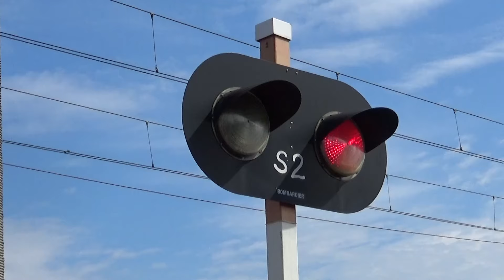IDIOTA Z TRAKTORA! Przejazd kolejowy Zabłocie ul. Skrajna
00:00 34WEa-003
00:45 Tytułowy idiota z traktora
00:58 ET41-128